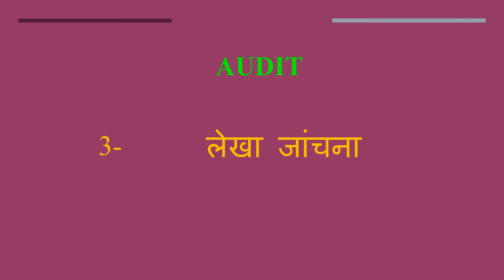Audit meaning in Hindi | Audit ka kya matlab hota hai | daily use English words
इस वीडियो में आप Audit का हिंदी में मतलब समझेंगे और साथ में Audit  का pronunciation भी सीखेंगें यानि की आप Audit के अर्थ के साथ साथ ये भी सीखेंगें की Audit को कैसे बोले या Audit को बोलने का सही तरीका क्या है

Let’s learn Hindi Meaning of Audit

Audit meaning in english

Audit Meaning in Hindi हिंदी में मतलब

Hindi Translation of Audit

Audit Meaning in Hindi Audit का मतलब हिंदी में

Audit Meaning in Hindi, Definition of Audit in Hindi

Audit Meaning Hindi Matlab Kya Hai Translate

Audit का हिंदी क्या होता है

Audit meaning in Hindi and English Audit का अर्थ हिंदी एवं अंग्रेजी में Audit definition in Hindi and English, Audit की परिभाषा हिंदी एवं अंग्रेजी में, Audit का मतलब, Audit माने क्या, Audit mane kya, Audit  ka matlab This video is showing answer of Audit  What is meaning of Audit in Hindi? इस video पर प्रश्न  Audit का मतलब हिंदी में क्या होता है? का उत्तर दिया गया है|, This video is showing answer of Audit What is meaning of Audit in English  इस पेज पर प्रश्न  Audit का मतलब अंग्रेजी में क्या होता है का उत्तर दिया गया है

pronunciation of Audit
English pronunciation of Audit
how to pronounce Audit